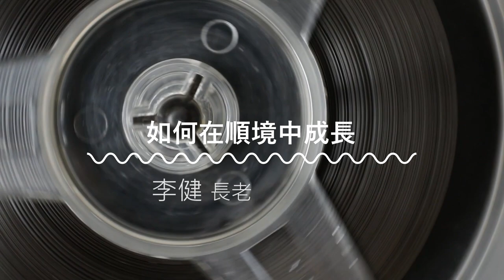李健長老：如何在順境中成長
因影片老舊只保留聲音重新處理後上傳，音質不佳請見諒。
2004/5/30
申八6-18